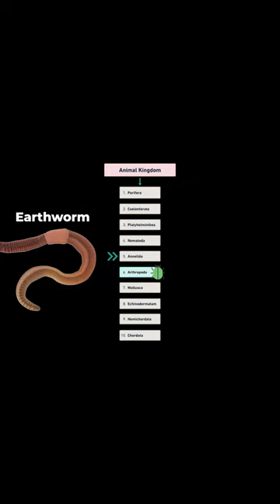Segmentation in Insects 🦟 | Entomology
This short video is about insect morphology in entomology. It will be 📢  useful for all agriculture related 🪴 exams. This is a part of our series on entomology for BSc Agriculture Students.
Also this video is specially focused towards IBPS SO (AFO), NABARD Grade A Officer, ICAR JRF, NFL, IFFCO, UPSC etc. 🌵

🤙🏻  This is a in depth high quality content 🙌🏻 available free of cost.